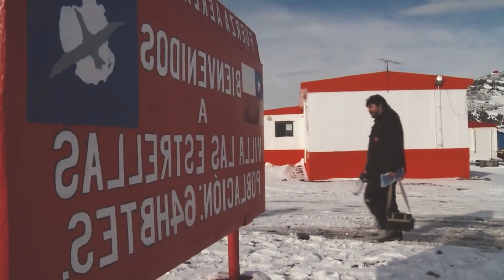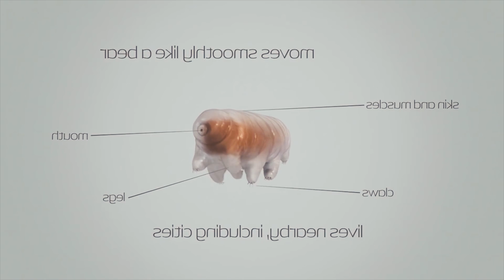आखिर अंटार्कटिका के पीछे क्या है | Hidden Secrets Of Antarctica Continent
ऐसे WEBSITE जिसके बारे में आप कभी नहीं जानते थे | Most Amazing And Unique Website On The Internet